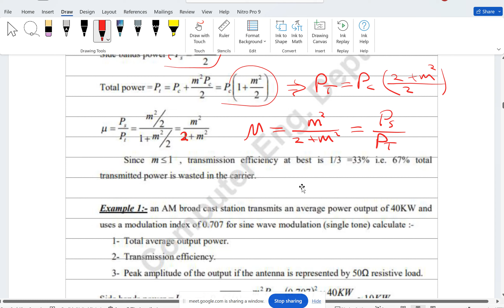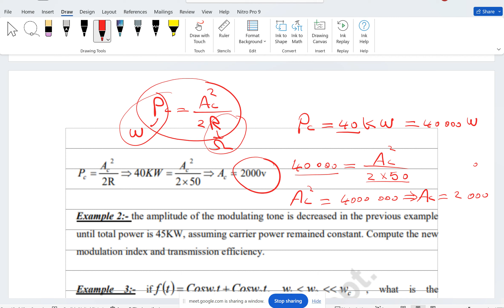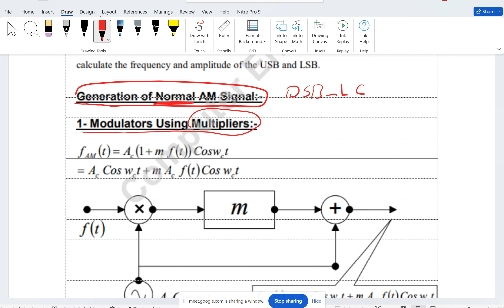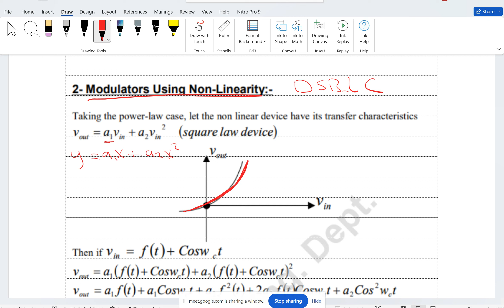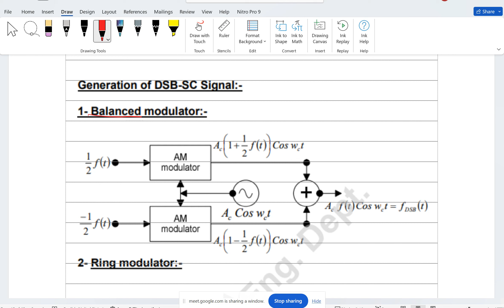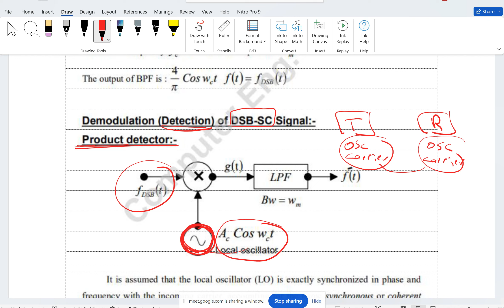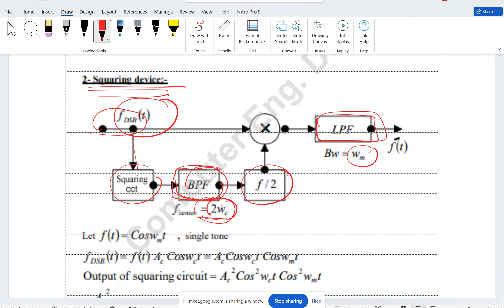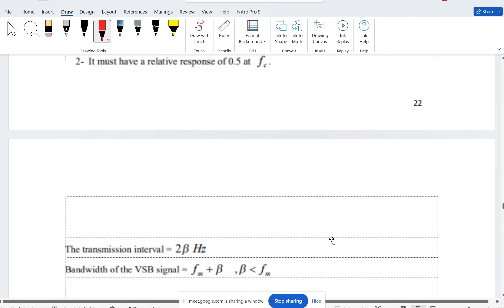2- part 2 المحاضرة الثانية